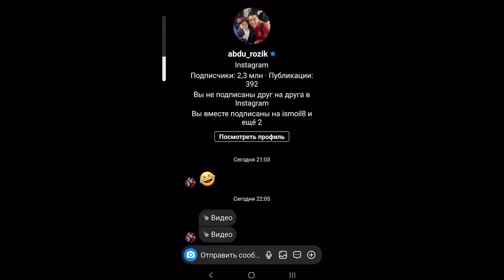Абдурозик ба холи Хочи Иброхим хандид ва ответи Барон ба Абдурозик